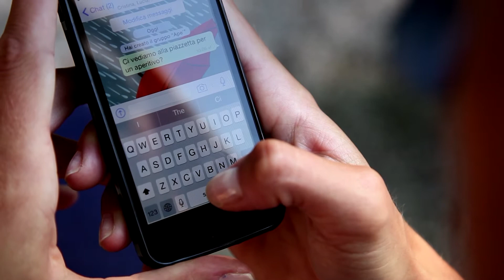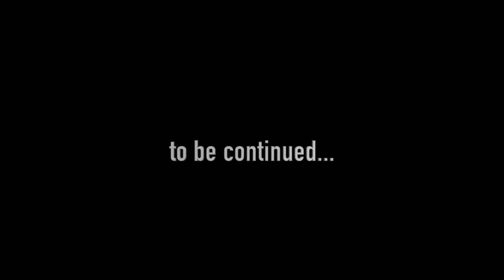Azzurre sotto rete...ma che rete?! Fiemme la Valle del Volley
RITIRO AZZURRE ESTATE 2015 - Con un pizzico di malizia… le pallavoliste depistano il coach. Cosa non si farebbe per godersi i piaceri di Fiemme.
Ecco perché la Nazionale Femminile di Volley sceglie la Val di Fiemme per il suo ritiro estivo!